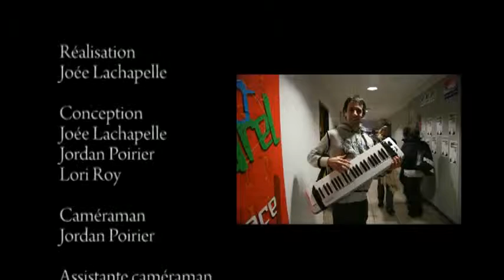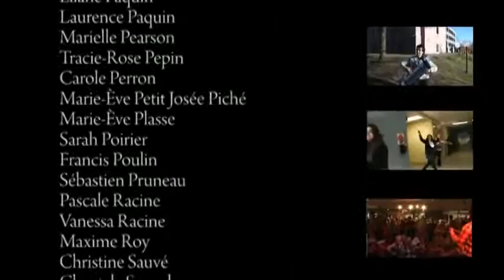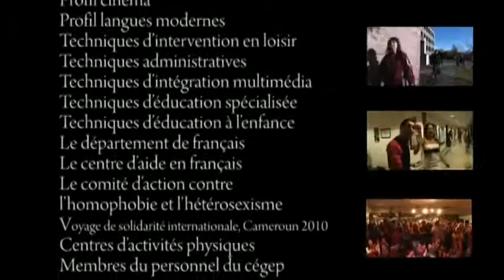LipDub - The Best LipDub Channel 495